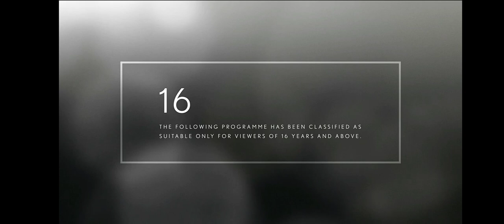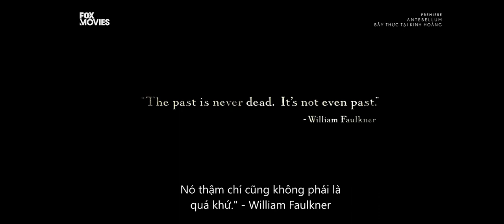Antebellum - Fox Movies Intro (Network Premiere)